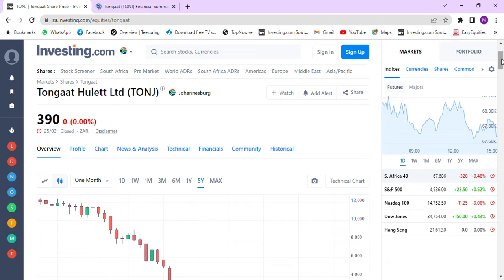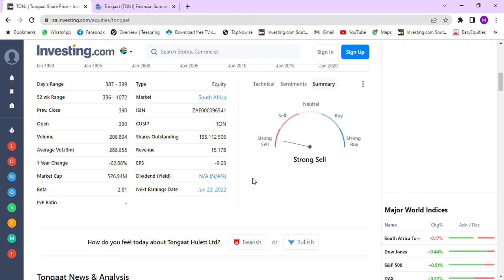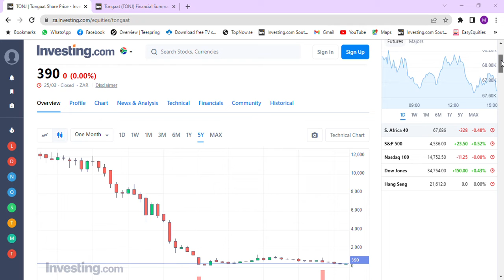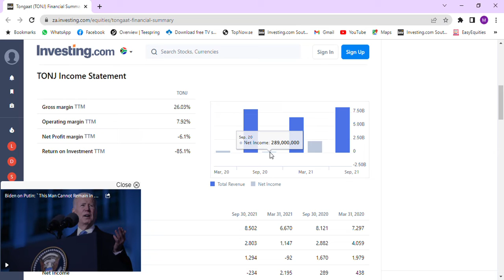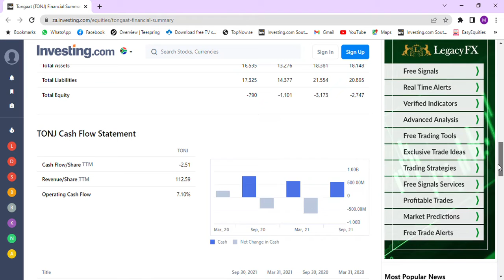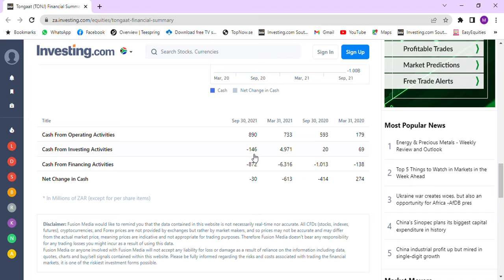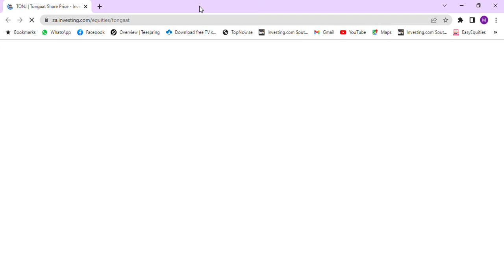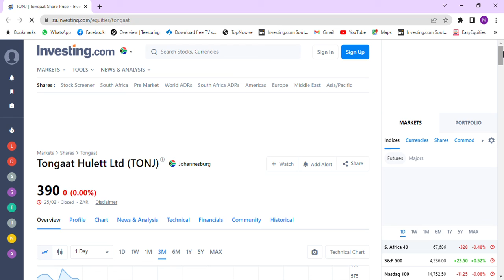Tongaat hulette overview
In this video I do a simple analysis on the market.  There is also a link to our discord which now has over 55 members. Feel free to make suggestions on it as we want it as active as possible as many people as possible. Ideally All South African investors should be on it eventually.